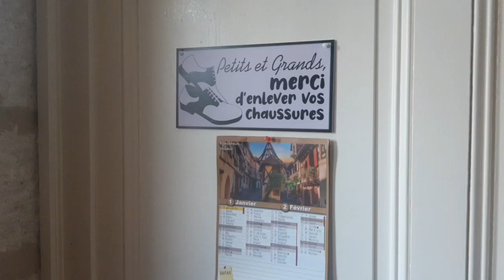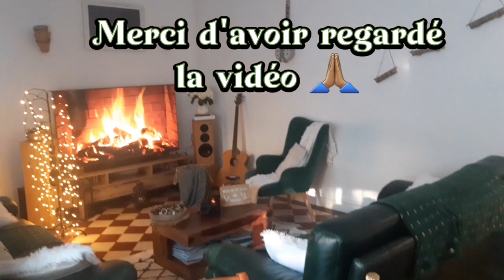Partage sur l'Épiphanie et recette d' un duo de poisson & crevettes aux légumes 👌🏽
Partage sur l'Épiphanie et recette d' un duo de poisson & crevettes aux légumes 👌🏽reallife

Coucou, voici une nouvelle vidéo Reallife sur MathaDouceursTV 🙂
Shalom 🙏🏽
⚠️ Lien menant sur mon site où vous aurez donc plusieurs recettes de Galettes et de Brioches, pour l' Épiphanie 👇🏾